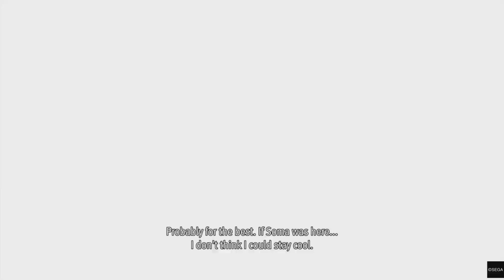Lost Judgment PS5 Indonesia - Part 15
Di sini, kita akan harus bertarung melawan si orang yang sudah membunuh Sawa-sensei! Juga akan sedikit lebih tau tentang Jin Kuwana...